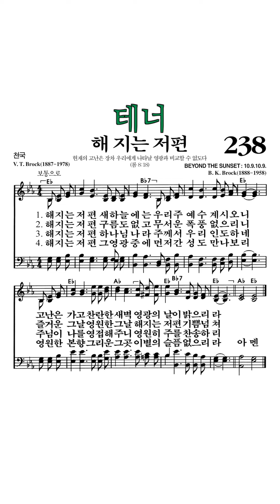찬송가238장 해지는저편 테너